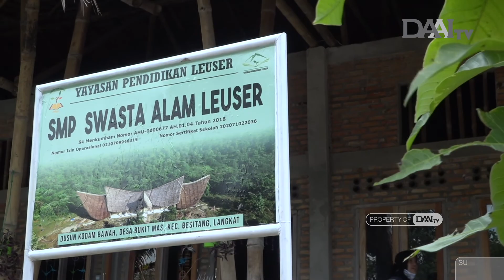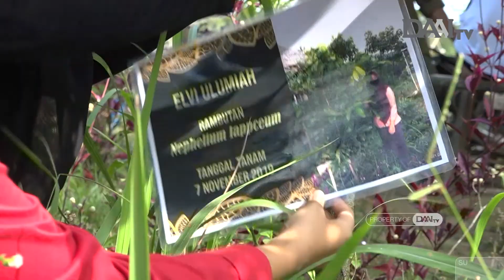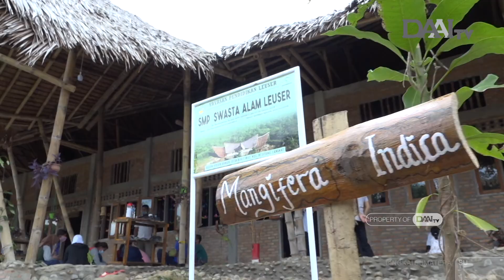SEKOLAH ALAM LEUSER | Bingkai Sumatera